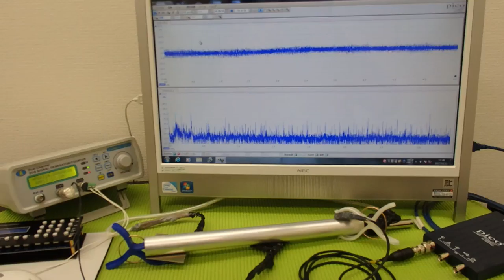‹メガヘルツ›の超音波発振制御技術 ultrasonic-labo